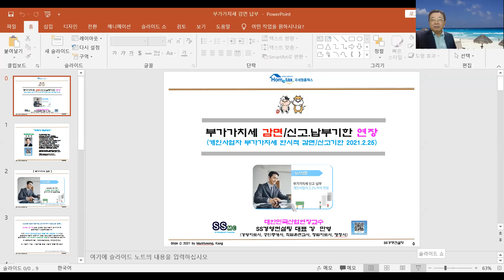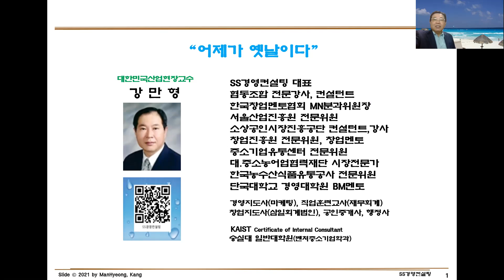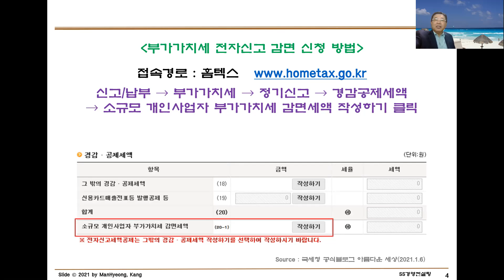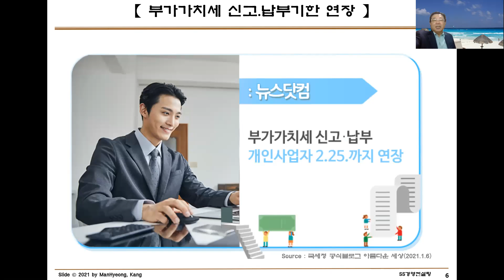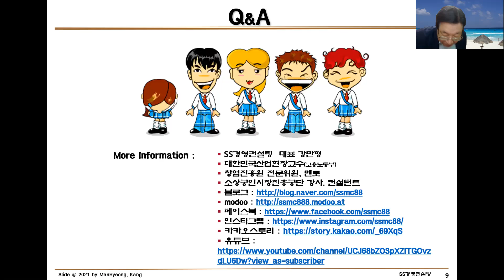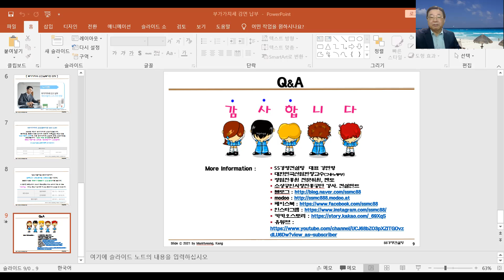개인사업자 부가가치세 감면 및 신고.납부 기한 연장(2021.2.25)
- 개인사업자가 꼭 알아야 하는 부가가치세 신고
  o 2020년 한시적 부가가치세 감면
  o  신고.납부기한 1개월 연장(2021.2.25)
코로나19로 인하여 한시적으로 개인사업자에 대한 부가가치세 감면과 신고납부기한 연장에 대하여 설명한 내용임.